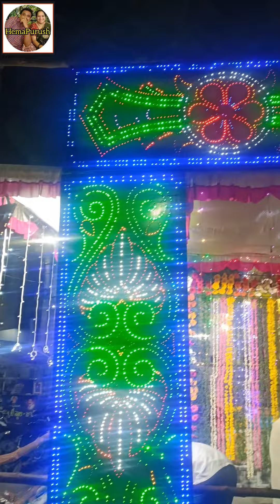మా నెల్లూరు వినాయక మండపాలు చూద్దాం రండి 🙏🙏🙏devotional